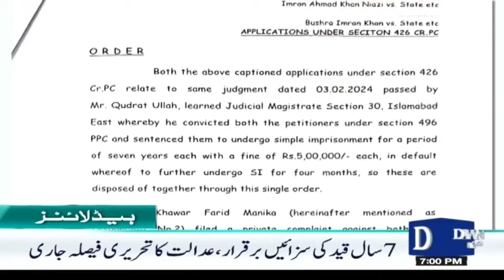Dawn News Headlines 7 PM | Omer Ayub Blatantly Refuses to Negotiate Until the Release of Imran Khan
Dawn News Headlines 7 PM | Refuse to Negotiate Until the Release of Imran Khan

عمران خان کی رہائی تک مذاکرات سے انکار